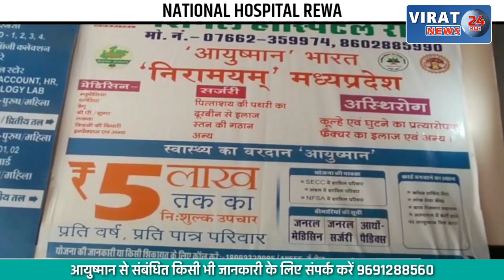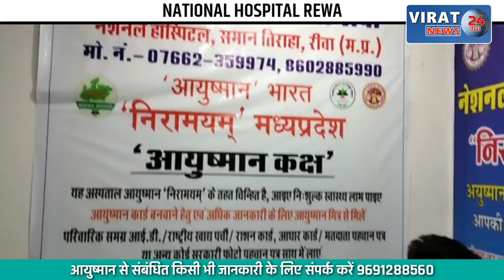🔻रीवा- यातायात डीएसपी ने स्कूल बसों की जांच पड़ताल; देखें क्या बताया डीएसपी ने ?